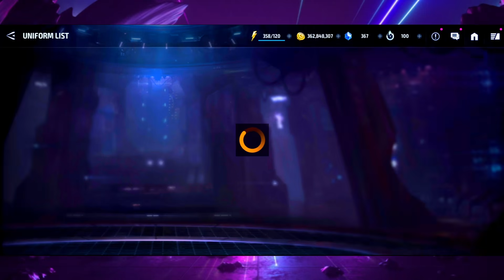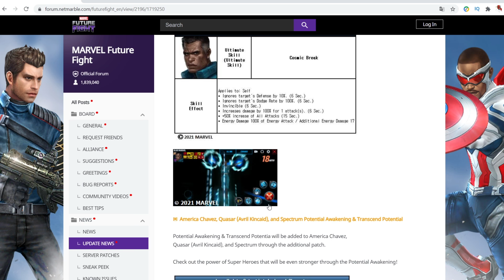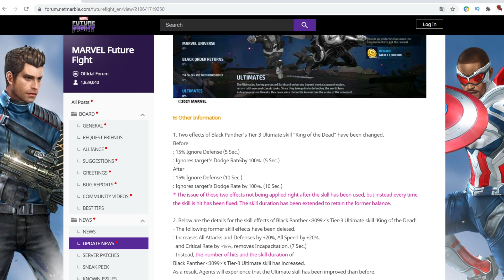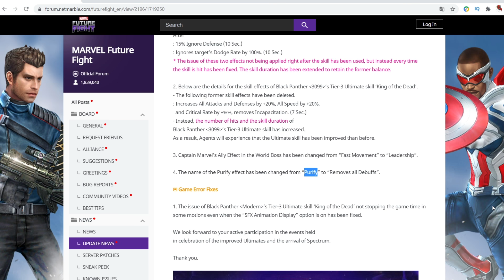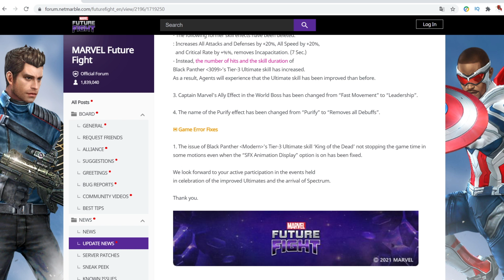SPECTRUM IS FREE! BLUE MARVEL GOD TIER NOW! BLACK PANTHER CRIT GOD OR SHAFT ?🤨 Marvel Future FIGHT